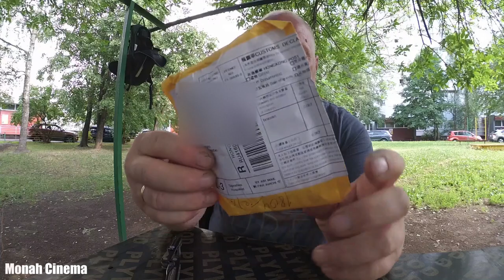Железный браслет на Xiaomi Mi Band 2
Всем Привет!!!
Главные характеристики
Производитель Xiaomi
Вес (g)20
Цвет Черный
Размеры 15.7 x 40.3 x 10.5 мм
Основные характеристики
СовместимостьAndroid 4.4 и выше, iOS 8.0 и выше
Влагозащита Да
Степень водонепроницаемостиIP67
Экран
Наличие экрана.
Диагональ (дюйм)0.42
Тип экранаOLED, сенсорный, с подсветкой
Способ отображения времени Цифровой (электронный)
Прошивка
Прошивка Обновляемая русскоязычная
Связь
Тип подключенияBluetooth
Версия Bluetooth4.0
Взаимодействие с мобильным приложениемMi Fit
Наличие NFCНет
Конструкция и внешний вид
Цвет корпуса Черный
Материал браслета/ремешка Металл
Цвет браслета/ремешка Черный
Регулировка длины браслета, 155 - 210 мм
Аккумулятор и Питание
Объём аккумулятора (mAh)70
Время работы в режиме ожидания (h)25 дней
Тип аккумулятораLi-Pol
Дополнительно
CMIIT ID/FCC ID2016DP1226
Особенности Будильник с вибрацией, поиск телефона, раз-блокировка смартфона
Рабочий диапазон температур-10 - 45°C
Мониторинг сна, калорий, физической активности
Если ты хочешь помочь нам:
3) напиши любой коммент внизу под этим видео